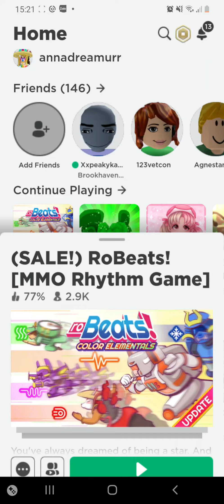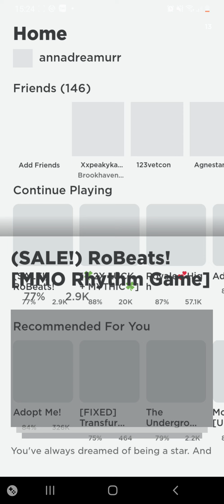Watch me fail a song in roblox robeats in silence